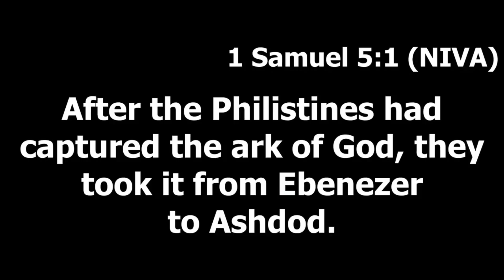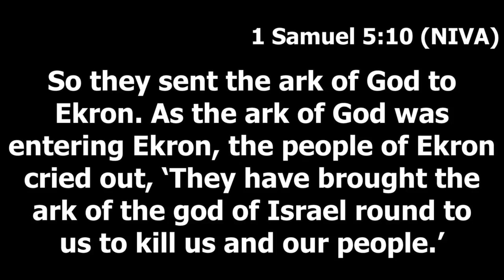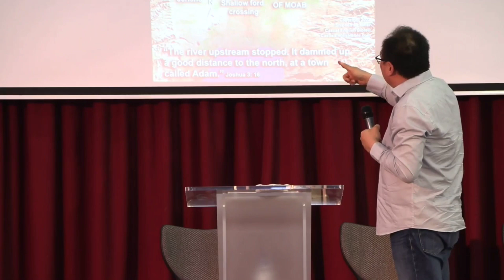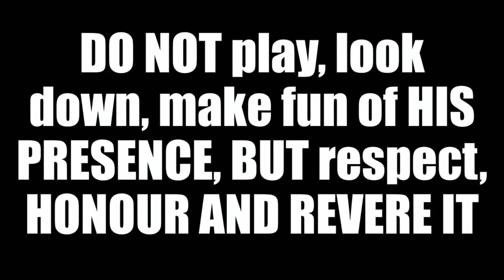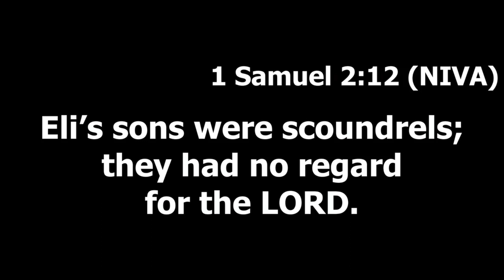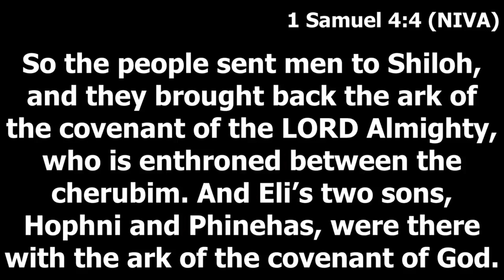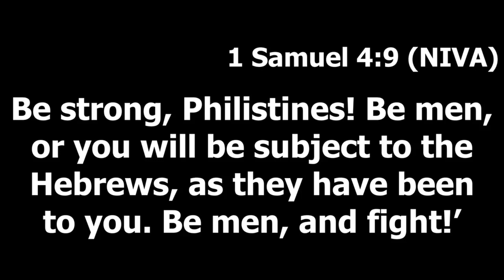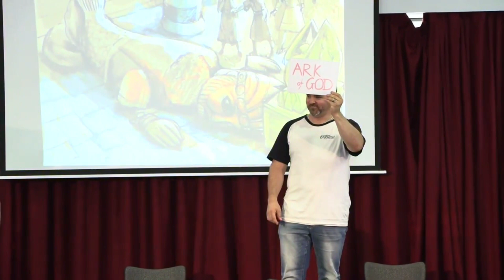The Ark of God vs Dagon | Ps Agus Gunawan | 8 Oct 2023